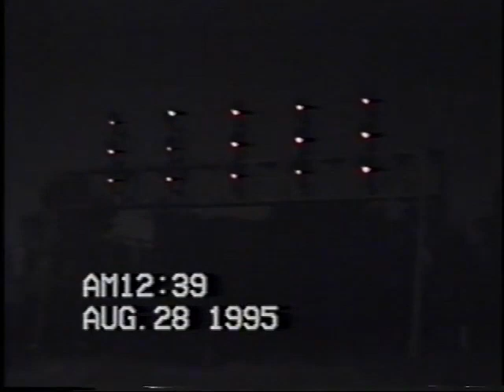Trains of Toledo - August 27 1995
1.  NS train 195 westbound crossing the Maumee river in Toledo.

2.  An eastbound NS coal train at Manhattan Junction in Toledo.

3.  An NS local and the coal train head east at Ironville.

4.  A westbound CSX train crossing Wheeling st in Toledo.

5.  Two northbound CSX trains at Vickers Junction.

6.  Conrail train BRPI heads east at Vickers.

7.  Conrail eastbound TOMY at Vickers.

8.  Amtrak train 30, the Capitol Limited arriving at the Toledo station.  A Conrail inspection train sits nearby.

9. The Capitol crossing the Maumee river bridge after leaving the station.

10.  An eastbound Conrail freight at Westwood ave between Airline yard and Nasby in Toledo.

11.  West & eastbound Conrail trains meet at Westwood.

12.  An eastbound Conrail piggyback train at Westwood.